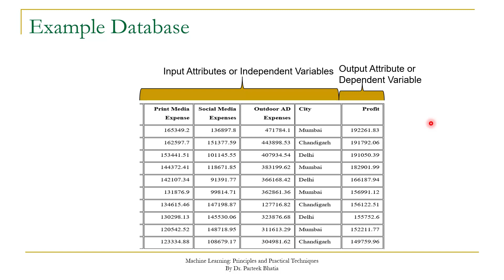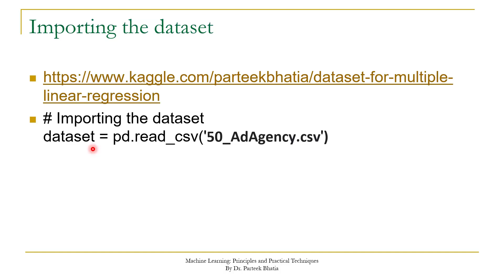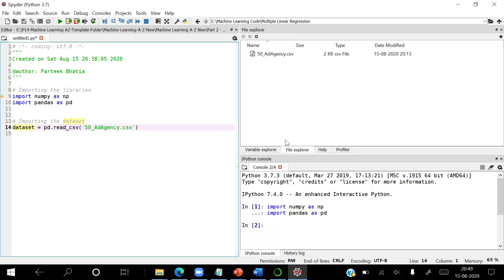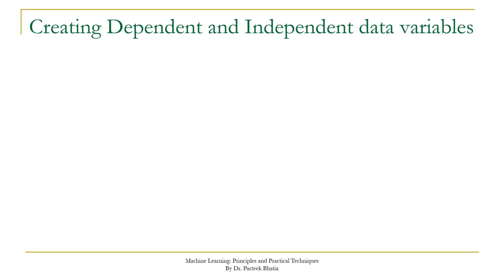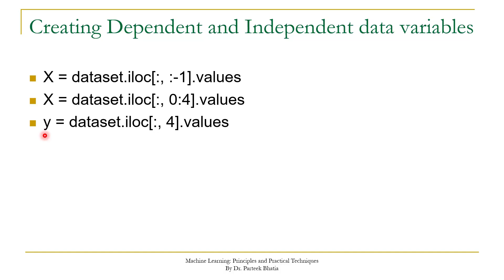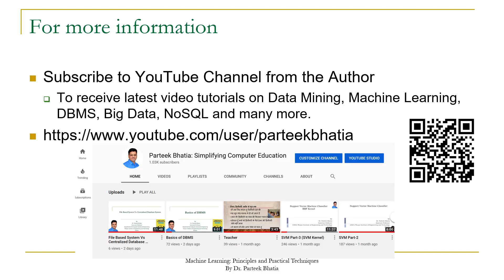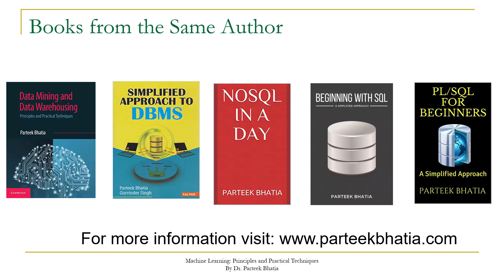Step-1 Implementation of Multiple Linear Regression | Machine Learning | Parteek Bhatia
This video session discusses the first step for implementation of Multiple Linear Regression. In this session code to import the libraries, loading the dataset and creation of independent and dependent data variables have been discussed.